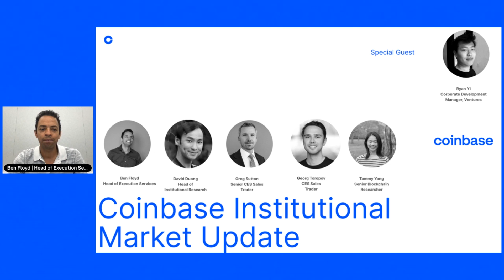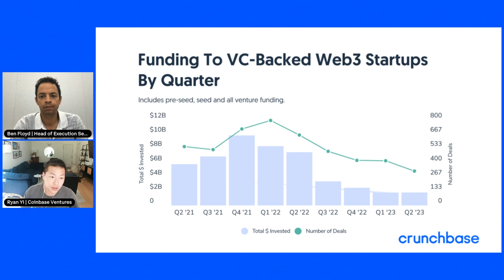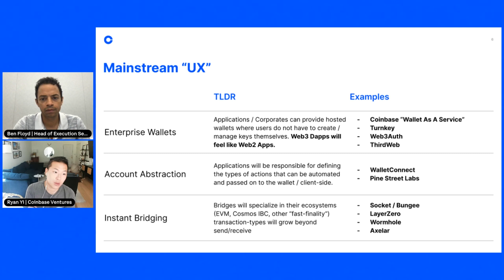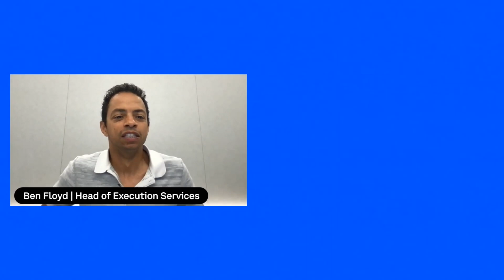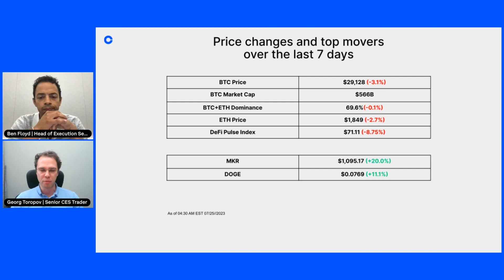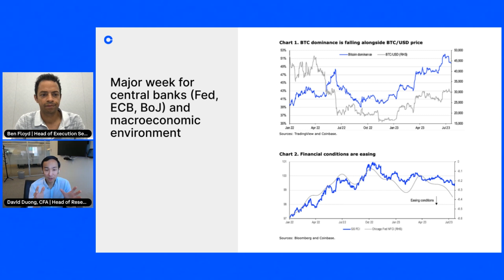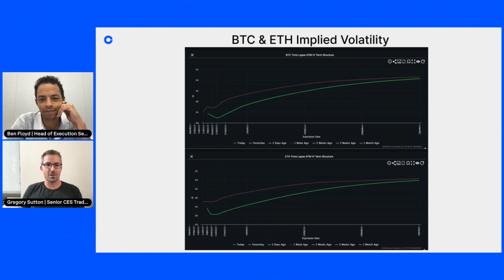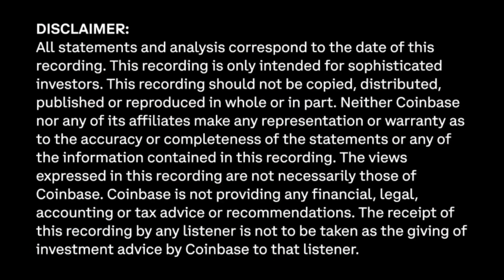The state of crypto venture capital + altcoin dominance: Coinbase Institutional Weekly Market Call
Ryan Yi from Coinbase Ventures starts us off with an overview of Coinbase Ventures, delving into the current venture funding environment and discussing recent improvements to builder ecosystems, user experience, and utility in the crypto space.

Georg shares updates on the reduced BTC dominance offshore, the launch of Worldcoin, and developments in the XRP case.

David offers a comprehensive summary of major macro events this week, including updates from the Fed, ECB, BOJ, and others. He also highlights key takeaways from EthCC, covering discussions on Coinbase’s Cafe, Vitalik's insights on account abstraction, and Justin Drake's thoughts on MEV burn as well as decentralized sequencers, DVT, and zk proofs.

Greg shares insights on institutional flows, the options market, and his thoughts on positioning in the current market, offering valuable perspectives for investors and traders.

Tammy explores the potential applications of blockchain and AI/ML, focusing on the intriguing combination of zero-knowledge proofs (ZK) and AI. She discusses how these technologies could revolutionize various industries, presenting exciting opportunities for innovation.

Host

Ben Floyd, Head of Execution Services

Special Guest

Ryan Yi, Coinbase Ventures

Presenters

Georg Toropov, Senior CES Salestrader
David Duong, Head of Institutional Research
Greg Sutton, Senior CES Salestrader
Tammy Yang, Senior Blockchain Researcher

Link to Research and Insights Hub